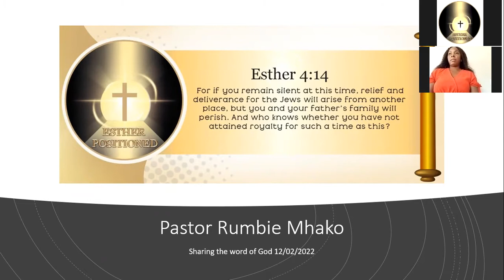Pastor Rumbie Mhako TIME IS NOW 12 02 22 Esther Positioned Facebook Live